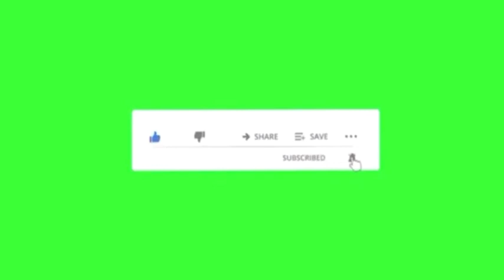LA POPULATION D'UVIRA COMMÉMORE 25ANS DES MASSACRES ET GÉNOCIDE SANS JUSTICE À KILIBA